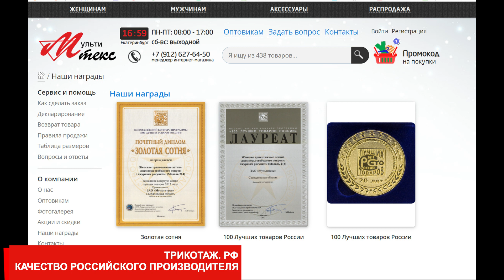"Мультитекс" - фабрика вязанной трикотажной одежды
Вязанный трикотаж: тепло, комфортно, стильно!